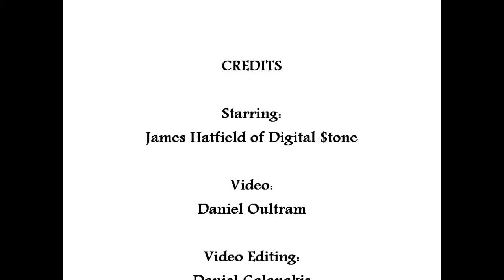James Hatfield of Digital $tone Photo Shoot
James Hatfield Photo Shoot October 2010.